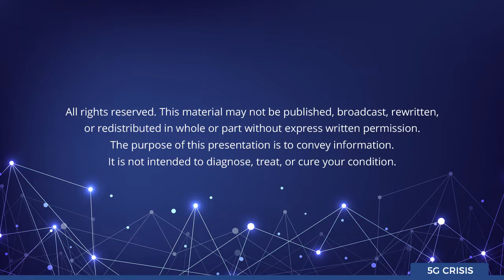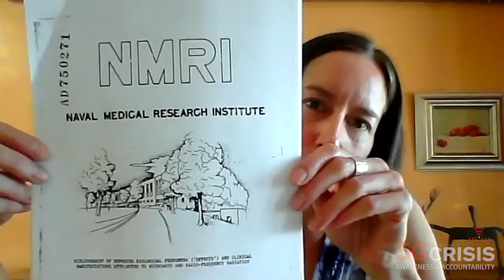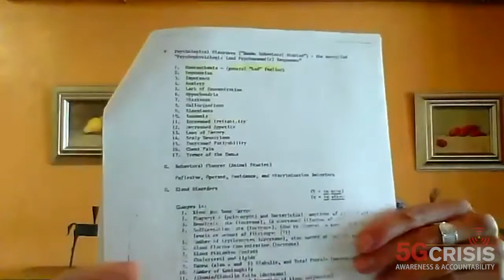Dr. Sharon Goldberg | 5G Crisis: Awareness & Accountability Summit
Dr. Goldberg shares the research and impacts of 5G, wireless technology, radiofrequency radiation, health and well being.